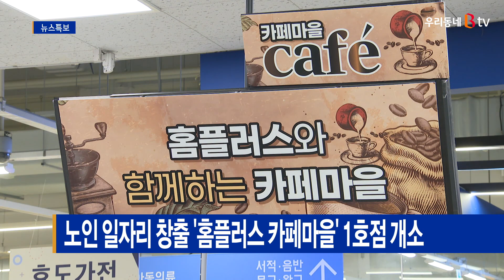'노인 일자리 창출' 홈플러스 카페마을 1호점 개소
시니어들을 위한
'홈플러스 카페마을' 1호점이
전주에 둥지를 틀었습니다.

홈플러스 전주효자점에 문을 연 이곳은
민관협력형 노인 일자리 창출과
노인 고용복지 증진, 노인 생산품
판로 개척 등을 위해 마련된 공간입니다.

특히 카페마을 1호점은
전주시가 지자체로는 최초로
보건복지부, 대형 유통매장과 함께
시니어 일자리의 전국적 확산을 위한
계기를 마련했다는 점에서 주목됩니다.

한편 이날 개소식에서는
카페마을 종사자 등이 참석한 가운데
국무총리와의 간담회도 진행됐습니다.